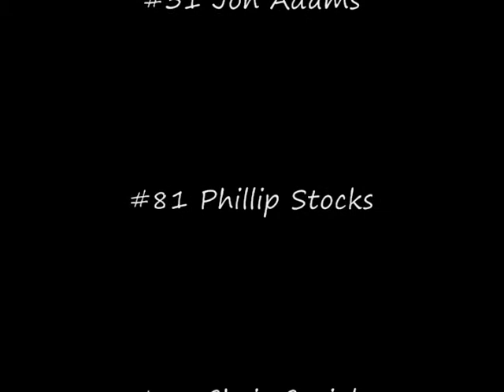Fury Motorsports Video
fury motorsports